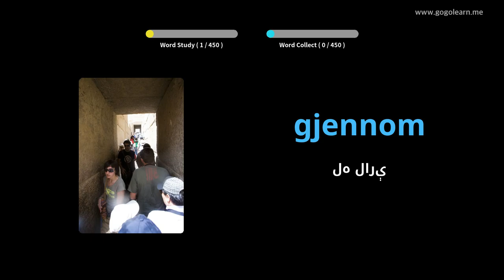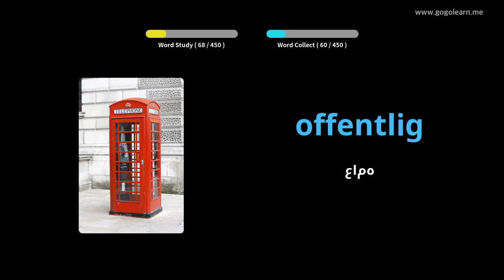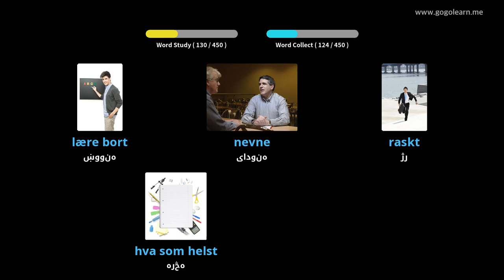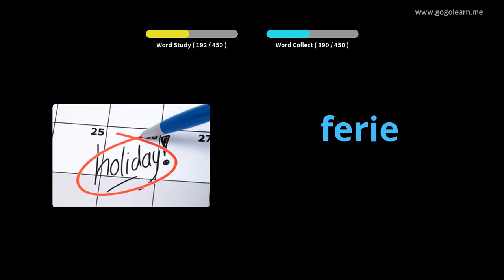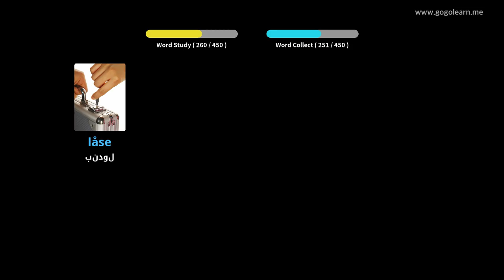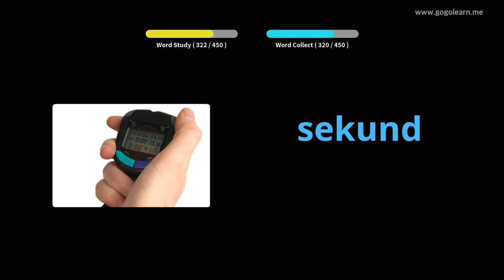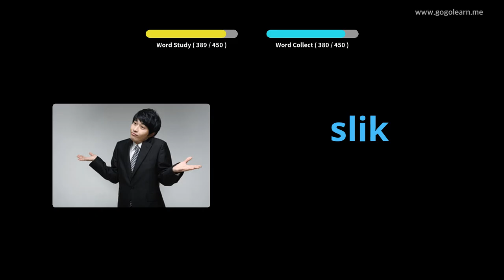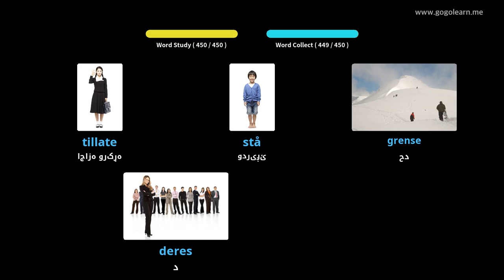د نارویژي قاموس لومړنی ښوونځی | Golearn